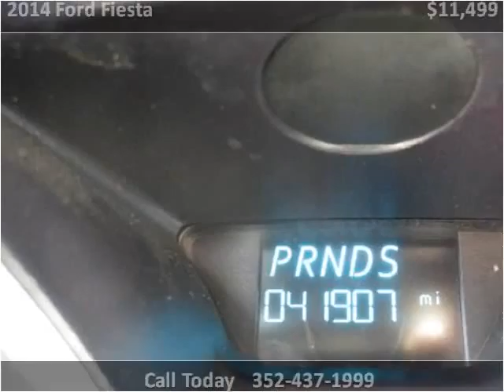2014 Ford Fiesta Used Cars Brooksville FL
This 2014 Ford Fiesta is available from Halo Autosports.